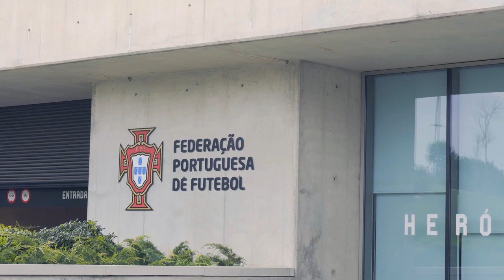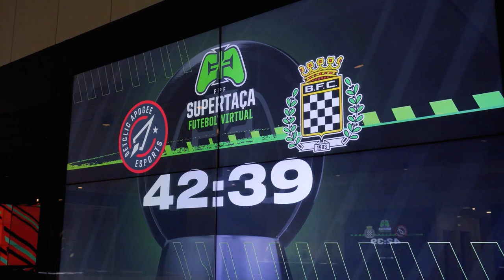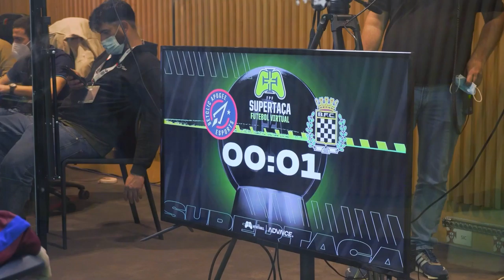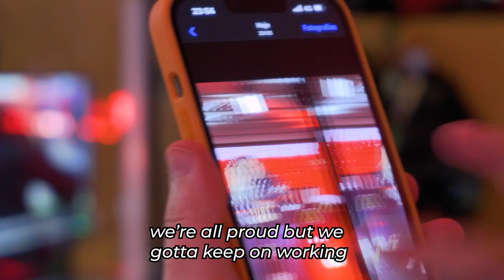BAP YT VLOG supertaca P1 1920x1080